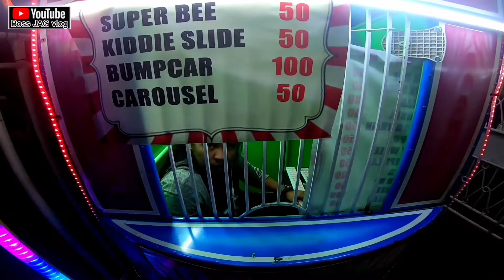RIVERBANKS PART TWO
for enjoyment purposes only marikina riverbanks rides super bee rides